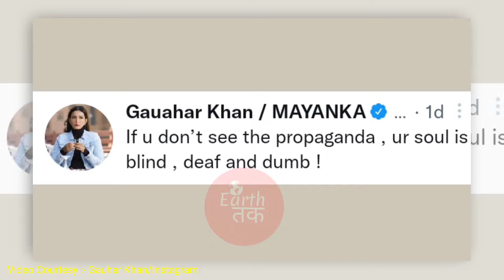Gauhar Khan ने बताया "The Kashmir Files" फिल्म को देश में नफ़रत फैलाने का Propaganda